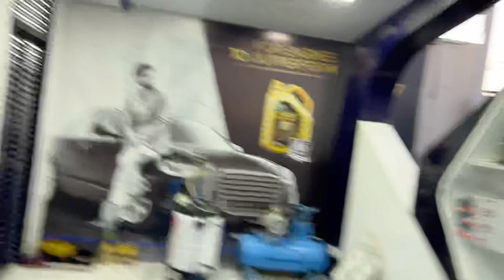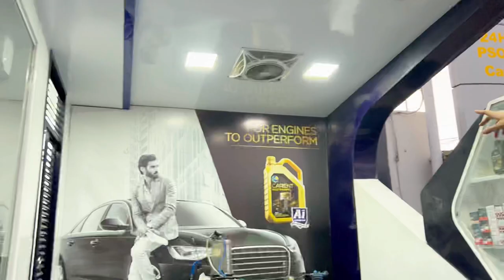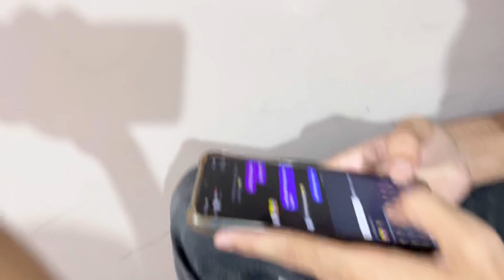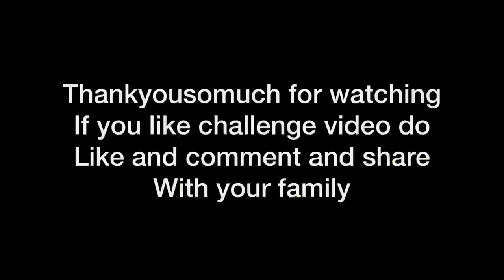Meet my friend HASNAIN LEHRI !! 😍